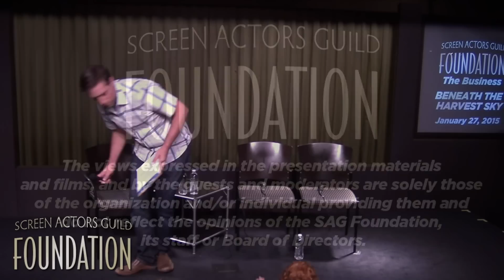The Business: Q&A with BENEATH THE HARVEST SKY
SYNOPSIS

Casper (Emory Cohen -- THE PLACE BEYOND THE PINES) and Dominic (Callan McAuliffe -- THE GREAT GATSBY) have been fiercely loyal friends since childhood. Desperate for a way out of their quiet town on the Maine-Canada border, the boys make a pact to pool their earnings on a car and hit the road. But when Casper is drawn into drug smuggling with his outlaw father (Aidan Gillen -- The Wire, Game of Thrones) to pay his share, their friendship is pushed to the brink and adult choices forced on them all too soon. A standout narrative debut from Aron Gaudet and Gita Pullapilly, BENEATH THE HARVEST SKY is a gripping coming-of-age thriller set against a layered and authentic portrait of small-town American life.

Q&A with Aron Gaudet and Gita Pullapilly.  Moderated by Dennis Baker, The Business Program Director